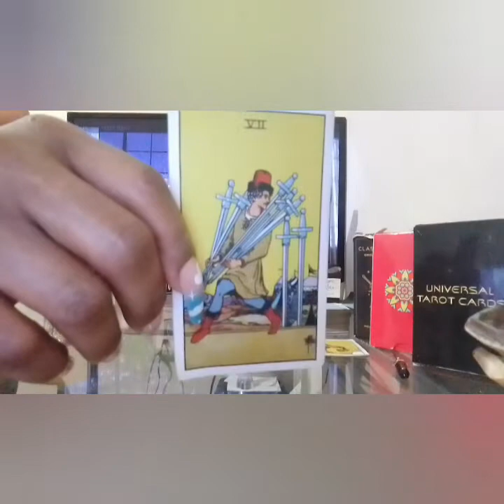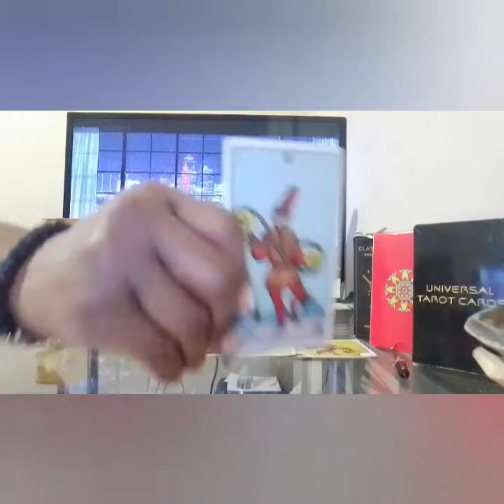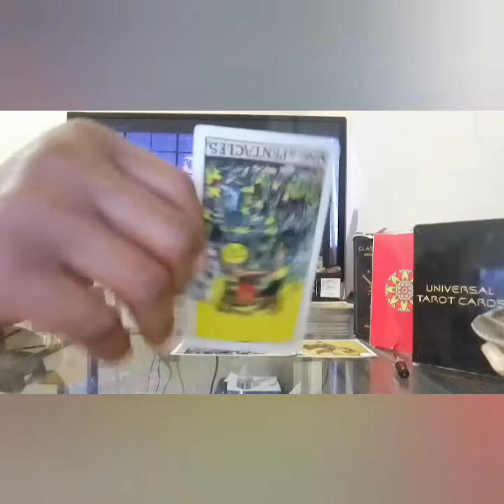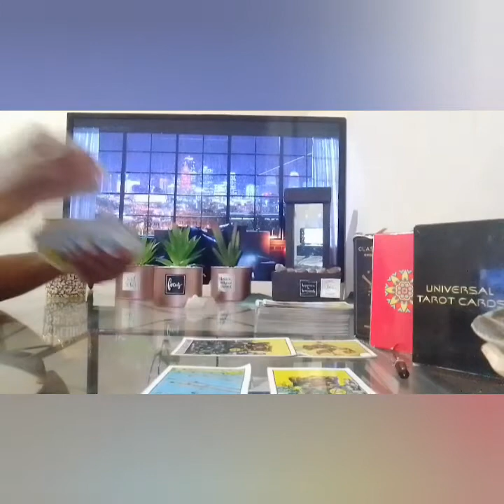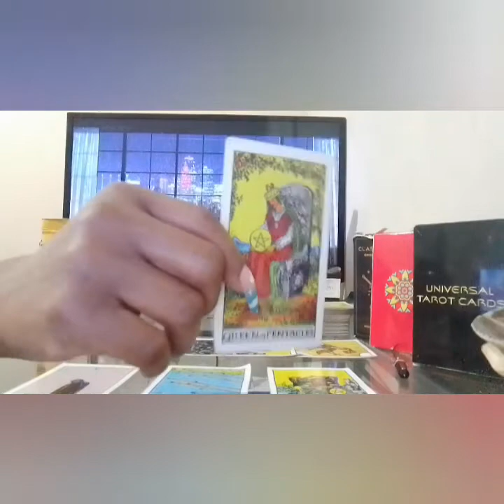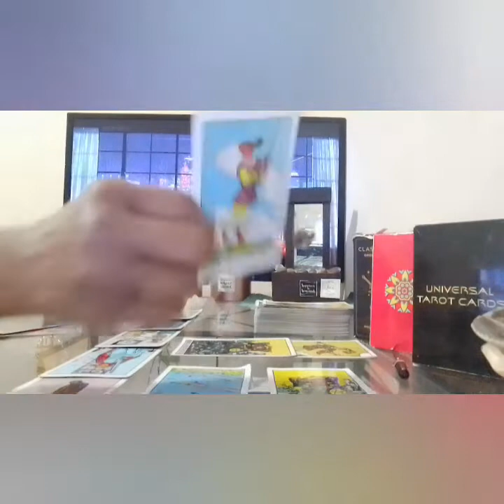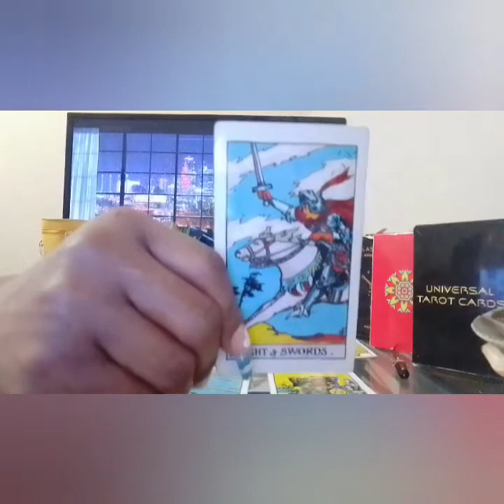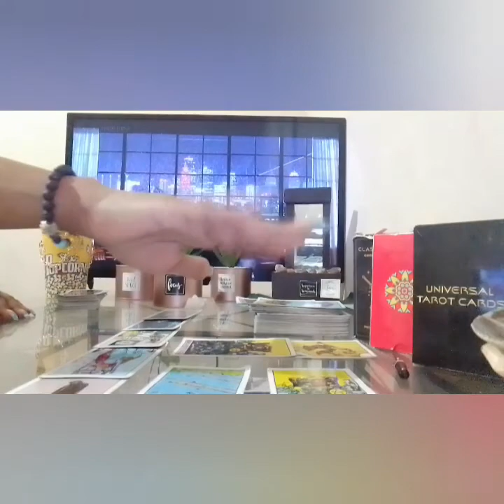Taurus ♉ ( Next 24 Hrs) Collective Tarot Reading June 2021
one question is $22

I am a professional psychic Tarot Reader, I do collective readings & personal readings, I am tapped into the Divine sprit, I have clairvoyance (vision) clairsenitence (Feeling) clairaudience (hearing)  I've been reading tarot for quite sometime and ready, willing & able to to share my gifts with you and share all the info you need according to your Tarot Reading. I am hear to help you find the clarity you need in your life, love, career, money, family, whatever you need your spirit guides to assist you I am be able to tap into the spritual realm. I'm am very spritual but I don't do readings for the dead, other than that thank you so much for joining me on my journey and allowing me to help you with yours.